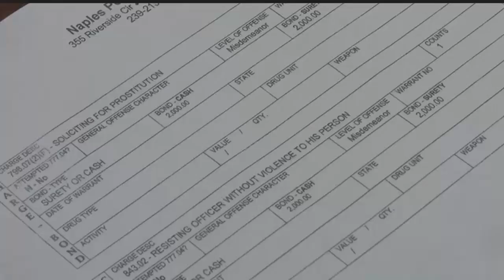Lee County circuit judge arrested for soliciting prostitution